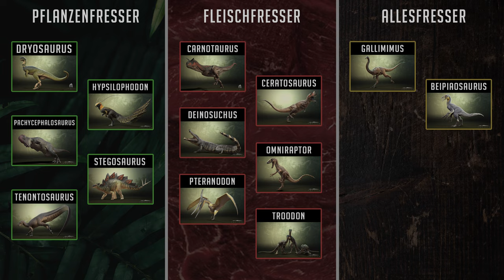RAPTOREN greifen unser NEST an 💢🐣 Der TENONTOSAURUS verteilt Tritte & Schweifhiebe - The Isle Evrima